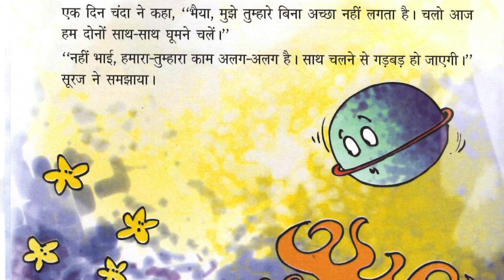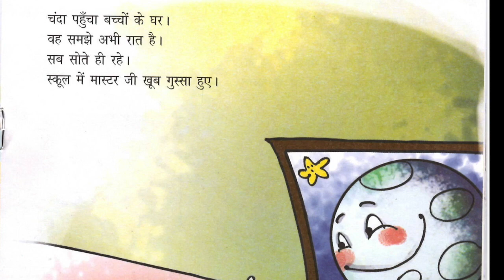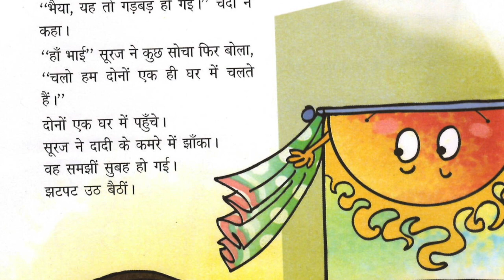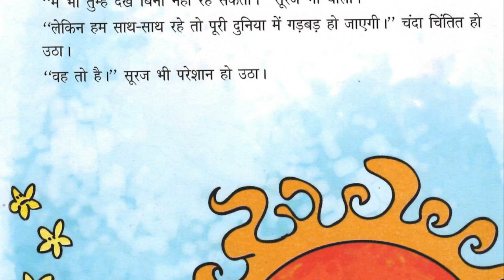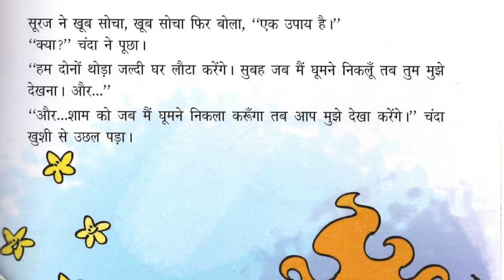SURAJ CHANDA SATH SATH I Children's Read Aloud I Best Hindi Stories with Morals for Kids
Title of the READ ALOUD STORY BOOK: SURAJ CHANDA SATH SATH By Sanjeev Jayswal I NBT BOOKS

The National Book Trust (NBT), India Is An Apex Body Established By The Government Of India (Department Of Higher Education, Ministry Of Human Resource Development) In The Year 1957. The Objectives Of The NBT Are To Produce And Encourage The Production Of Good Literature In English, Hindi And Other Indian Languages And To Make Such Literature Available At Moderate Prices To The Public And To Bring Out Book Catalogues, Arrange Book Fairs/Exhibitions And Seminars And Take All Necessary Steps To Make The People Book Minded.

Parents/Teachers/Educators: Please post comments, suggestions or queries; will be our pleasure to assist you.

Book Synopsis: Can you imagine what will happen,  if one fine day the Sun and the Moon decides to visit us together. Come READ ALONG this fun book with us.

Age level: 3 years +

Author: Sanjeev Jayswal

Illustrator: Irshad Kaptan

Enhancing language skills amongst the children is one of the objectives of the TODDLERSATWORK Channel. In today’s scenario, our BOOKS need to compete with television, videos games, smartphones, etc to find place in a Child’s daily schedule. Children’s books read aloud in a YouTube video format is a small step towards helping children be more interested in reading stories and enter the magical world of BOOKS. By presenting these READ ALOUD BOOKS to children, we hope to ignite interest and curiosity in them to read along with us. As they will read along with us, they will begin to appreciate reading aloud and using their ingenious thoughts to bring these stories come alive in their own minds. These children books are a great way to expend peaceful time during the day, or to unwind in the evening by listening to these as bedtime stories.